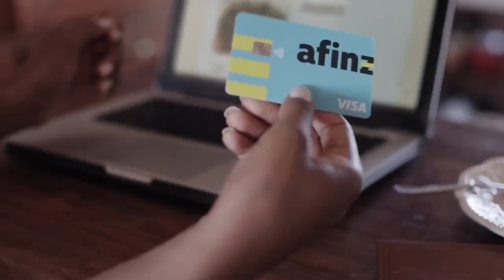Como Sair das Dívidas - DIÁRIO FINANCEIRO #55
Não existe formula mágica que funcione para todas as pessoas mas nessa série de 8 dicas Késia Kupper vai trazer algumas estratégias para te auxiliar a quitar as dívidas e sair do vermelho.

Apoio: Afinz